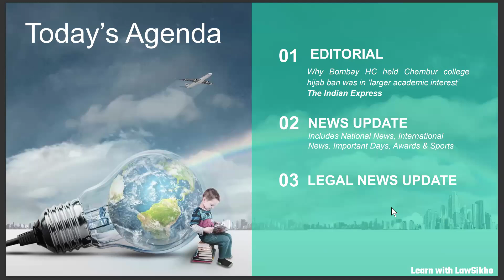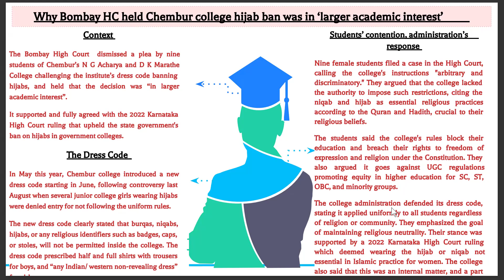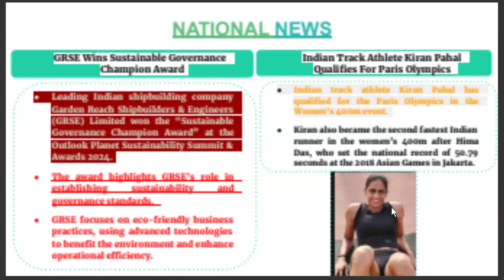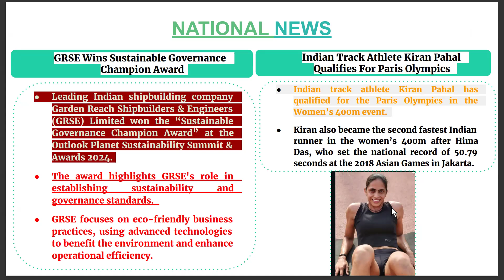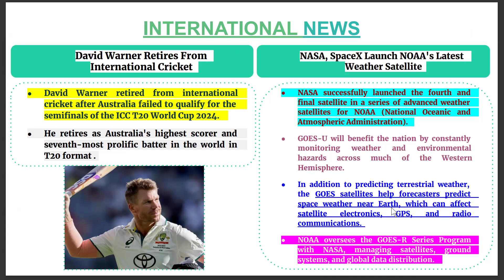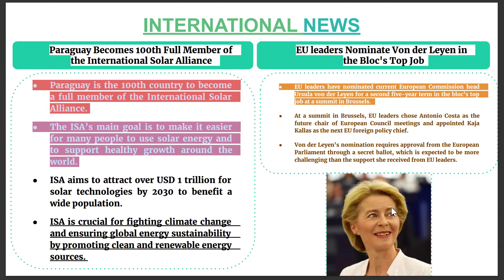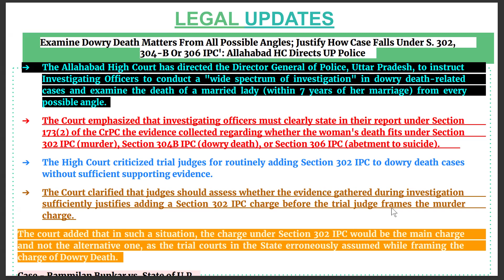|June 29th, 2024| Current Affairs 2024| Landmark Cases | LawSikho Judiciary Prep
Learn about today’s news updates & legal news

1). Editorial: Why Bombay HC held Chembur college hijab ban was in ‘larger academic interest

2). News Updates:
 a. GRSE Wins Sustainable Governance Champion Award
 b. Indian Track Athlete Kiran Pahal Qualifies For Paris Olympics
 c. David Warner Retires From International Cricket
 d. NASA, SpaceX Launch NOAA's Latest Weather Satellite
 e. Paraguay Becomes 100th Full Member of the International Solar Alliance
 f. EU leaders Nominate Von der Leyen in the Bloc's Top Job

3). Legal Updates:
a. Examine Dowry Death Matters From All Possible Angles; Justify How Case Falls Under S. 302,304-B Or 306 IPC': Allahabad HC Directs UP Police
b. Jharkhand High Court Grants Bail To Former CM Hemant Soren In Alleged Money Laundering Case Involving Illegal Land Possession_________________________________________________________________